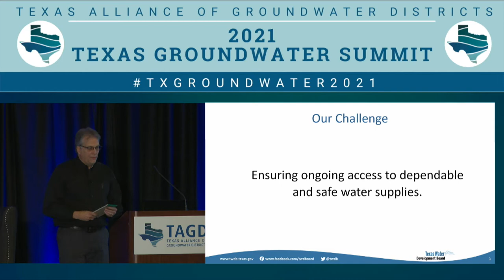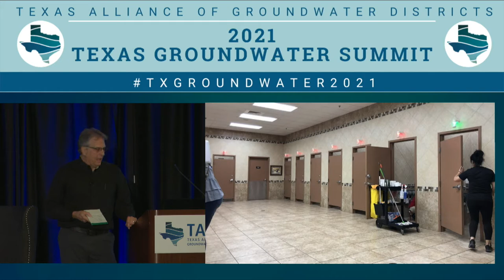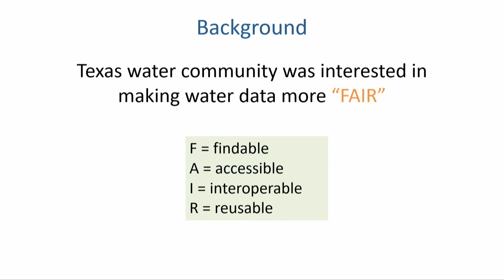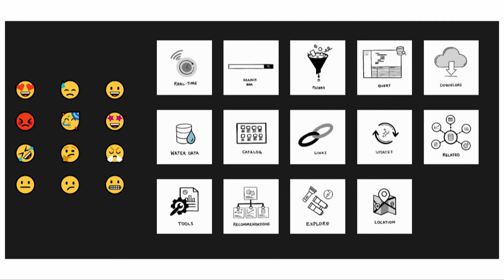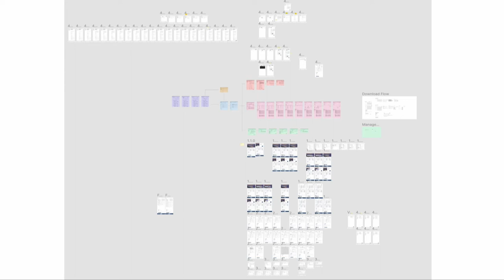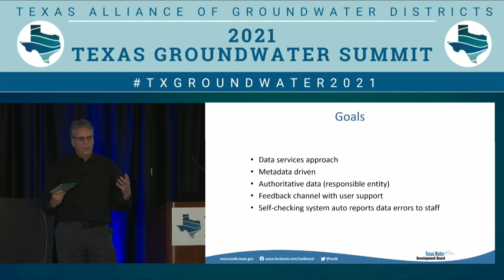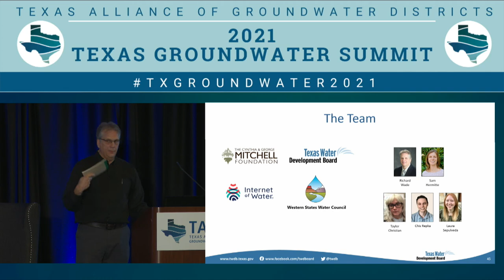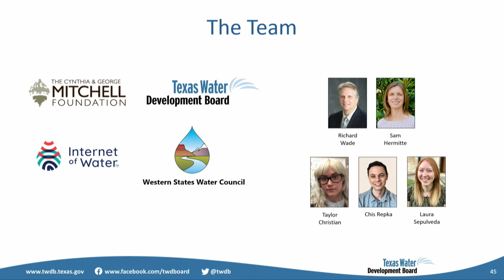Advances in Texas Water Data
Richard Wade, Texas Natural Resources Information System

For more information about the Texas Groundwater Summit or the Texas Alliance of Groundwater Districts,